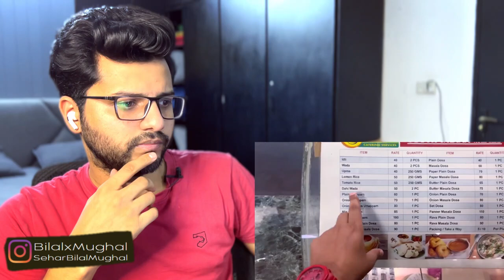Pakistani Reaction on Shiv Ganga Express Train - Ab se Sabko Bedrolls bhi Milega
Join Tubebuddy for your channel analytics.
Channel name & link: @VSMONU
We'll remove the video immediately.